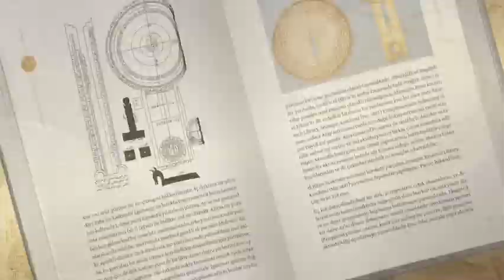Prof. Dr. Fuat Sezgin - Tanınmayan Büyük Çağ